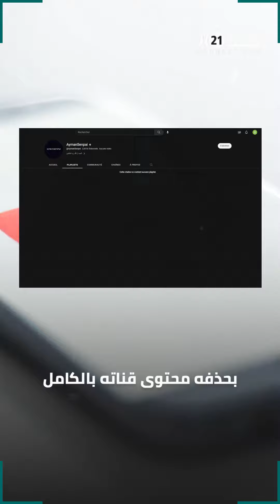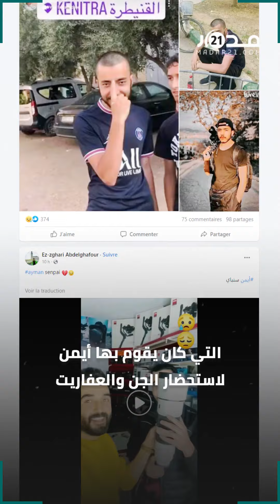بعد اختفائه، "يوتيوبر مغربي" شهير يظهر في حالة غير طبيعية ويثير تعاطف المغاربة